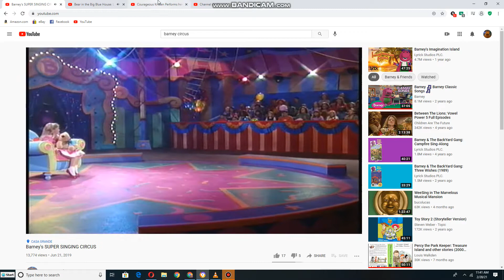Emily The Dancing Act to Let The Rhythm Take You for Everyone from Dragon Tales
This Is Songs from Bear In The Big Blue House I Forgot Rhythm (1999)
Nina, The Band And Dragon Tales Characters from Dragon Tales: Let's Start A Band (2003) WOW! Good Job? Emily The Dancing Act from (Barney's Super Singing Circus May 16 2000) I Love Item All!
What Do You Think, Christine Martin